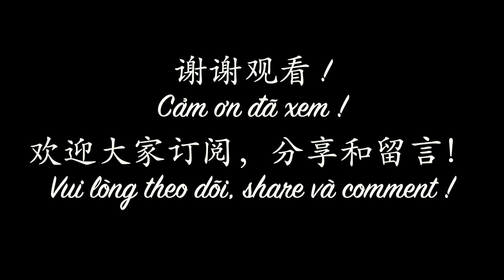Tập nói tiếng Trung EP-02 | tiếng Trung giao tiếp | Chinese | Spoken Chinese｜tiếng Trung cơ bản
Tập nói tiếng Trung EP-02 | tiếng Trung HSK 1 | Chinese | Spoken Chinese｜tiếng Trung cơ bản